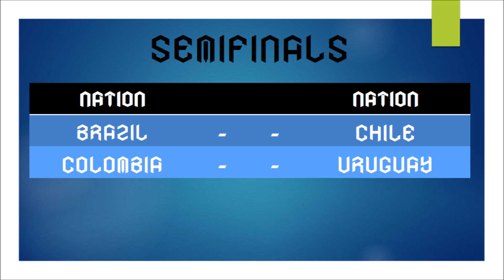Copa América Centenario Simulation | Quarterfinal 4 | Uruguay vs. Argentina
As the Copa celebrates its centennial, the world's best converge in the United States to crown one team as the best in the Americas. Amidst such excitement, 2GamingAsians will once again simulate the tournament, continuing the channel's most successful series.

The simulatons are run on Pro Evolution Soccer 2016 for the PlayStation 4. Each match is 8 minute halves, on Professional difficulty. Due to Haiti not appearing in the game, Honduras will take its place. I will flip a coin to determine which team I will play with. I am using kits from the PES Universe option file, and the rosters found on pesmaster.com (Yes, I went through every team and fixed the names).

Group Stage

Group A: USA, Colombia, Costa Rica, Paraguay
Group B: Brazil, Ecuador, Honduras, Peru
Group C: Mexico, Uruguay, Jamaica, Paraguay
Group D: Argentina, Chile, Panama, Bolivia

Quarterfinals

United States v Brazil
Ecuador v Colombia
Chile v Venezuela
Uruguay v Argentina

Semifinals

TBD v TBD
TBD v TBD

Third Place Playoff

TBD v TBD

Final